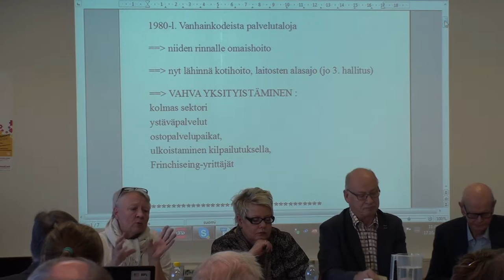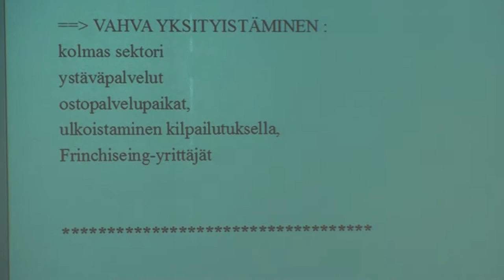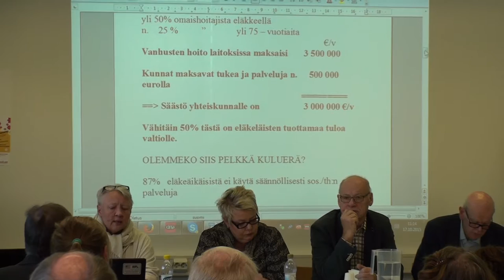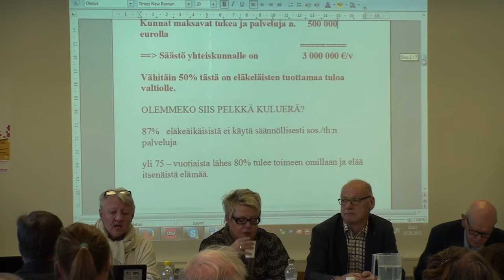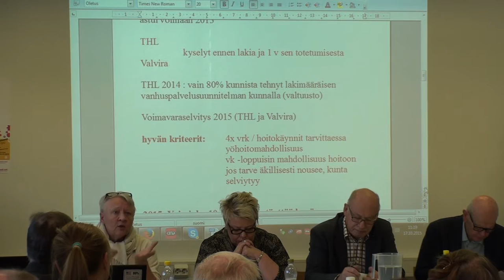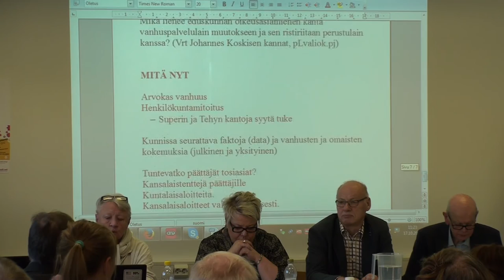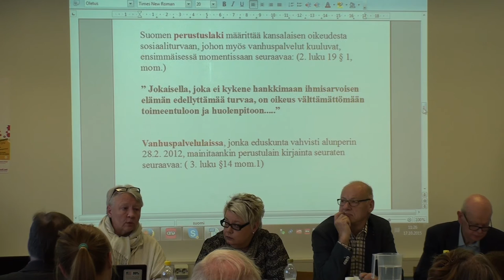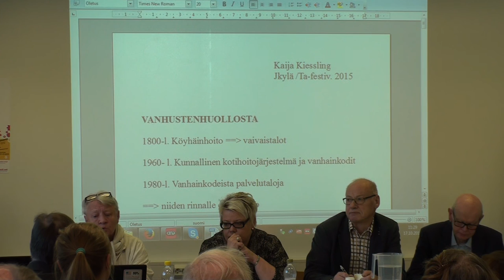Miljoona eläkeläistä – miten arjessa selviydytään? (Kaija Kiessling)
Keskustelua miljoonan eläkeläisen eläkkeistä ja palveluista Tiedonantaja-festivaalilla Jyväskylässä 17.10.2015.

Keskustelemassa erikoistutkija Seppo Ruotsalainen, Turun vanhustyön neuvottelukunnan puheenjohtaja sekä vanhusneuvoston jäsen Kaija Kiessling sekä eläkkeensaajien asumistukiadressin aktiivi, pieneläkeläinen Pälvi Uusitalo. Kommenttipuheenvuoron käyttää  Eläkeläiset ry:n Jyväskylän osaston puheenjohtaja Jorma Muhonen.